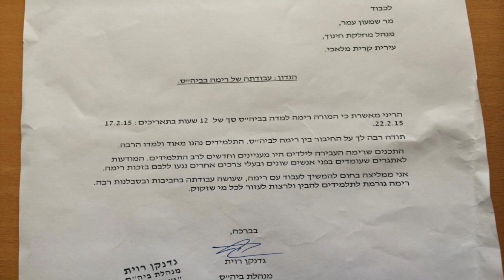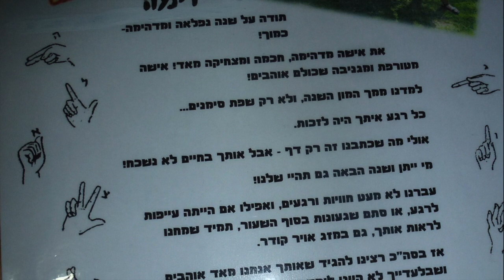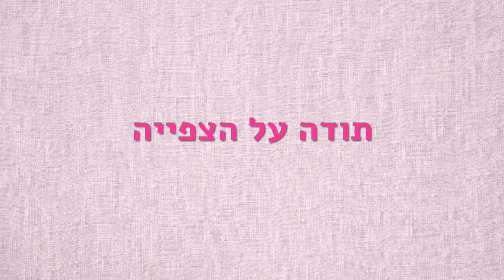בבתי ספר שונים במהלך השנה, שבהם לימדתי שפת הסימנים.